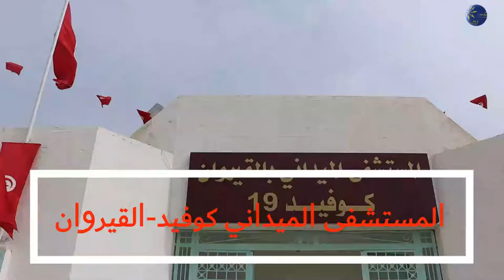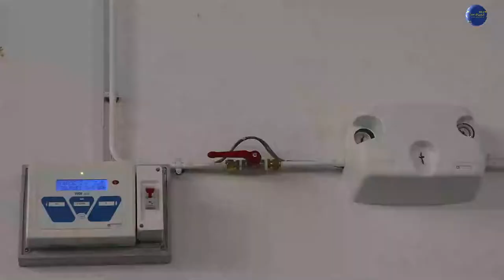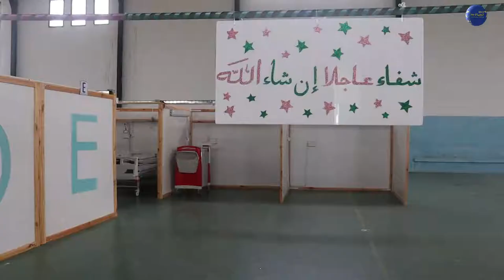تجهيز قسم الكوفيد الميداني بالقيروان ب40 سرير أوكسيجين...جاهز لاستقبال المصابين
قسم ميداني لتخفيف الضغط عن قسم الكوفيد بمستشفى ابن الجزار بالقيروان
ريبورتاج ناجح الزغدودي